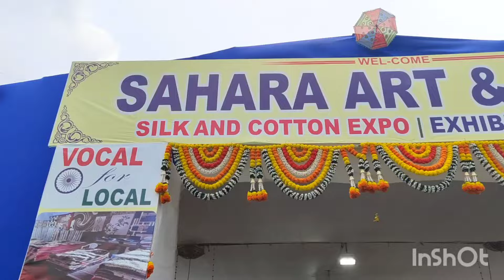Sahara Art & Craft Exhibition In Indore